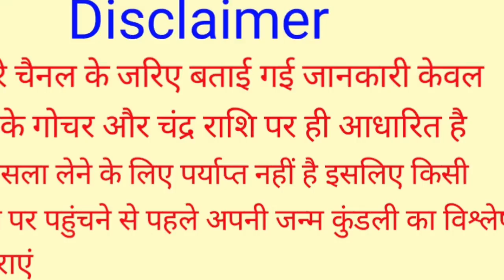Mithun Rashi 4 December 2023 | 4 दिसम्बर 2023 मिथुन राशिफल | आज का मिथुन राशिफल | Gemini Rashi